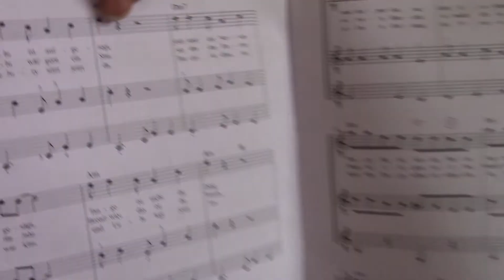04 Lulu von Matthias Kotucha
"Lulu" ist das vierte Stück aus dem Heft "Windmühlenflügel Band 1": Zehn Stücke für drei Gitarren oder Gitarrenensemble.

Die Stücke sind komponiert von Matthias Kotucha. Sie sind leicht und mit Texten versehen, die man dazu singen kann.
Das Heft ist erschienen im Verlag Hubertus Nogatz K&N 1397 für 13€.
Dach, ein Grund" ist das zweite Stück aus dem Heft "Windmühlenflügel Band 1": Zehn Stücke für drei Gitarren oder Gitarrenensemble.

Aufnahme und Schnitt: Matthias Kotucha.